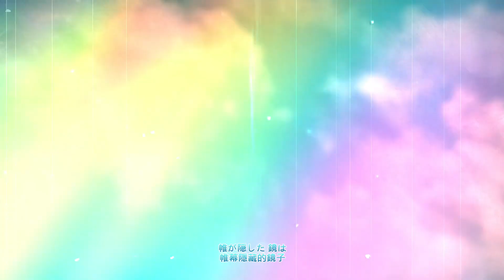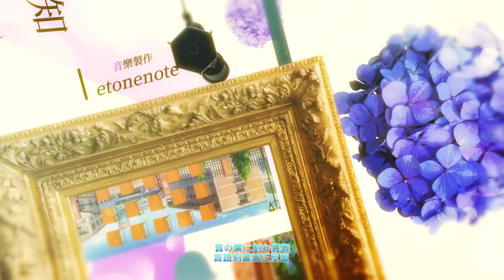《梅時露霽書~雨潺海汐間~》中文版 OP 主題曲「ツユシラズ」紫咲ほたる 中日歌詞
梅時露霽書～雨潺海汐間～ OP Movie　繁體中文
片頭主題曲《懵然無知》
演唱：紫咲ほたる
作曲·編曲：堀畑 智裕（etonenote）
作詞：塩崎 純平（etonenote）

原畫　sheepD
策劃·劇本　御厨みくり

背景　甘蟹 チーサー
音樂　etonenote
影片　ニライカナイスタジオ
設計　cao.
製作　Lily Spinel
銷售　ハブロッツ

湊汐里……門脇舞以
倉橋海琴……倉知玲鳳
相場真帆……戸坂美月
倉橋結海……春岡沙和
伏見凪紗……岡本理絵
立花碧……清水愛

不懂裝懂的廢言：
「ツユシラズ」是日語中的詞語，形容表達“完全不知道” 歌的譯名也叫“懵懂無知“。
不過這詞語直譯的話還有“露水不沾”  “不知梅雨”的意思。與遊戲主題可以說是相當貼切